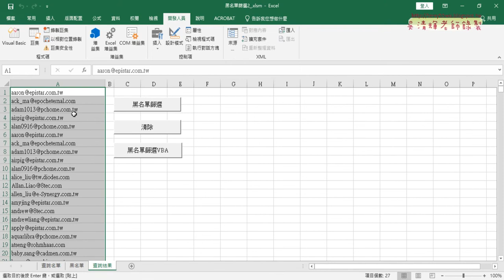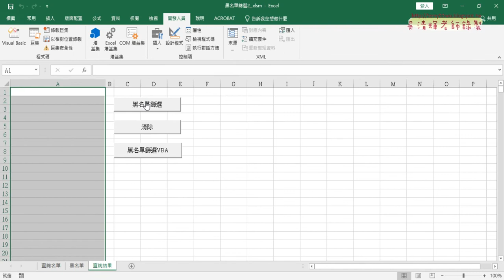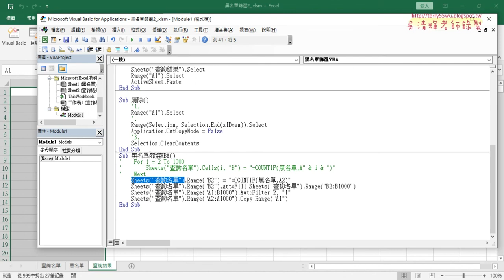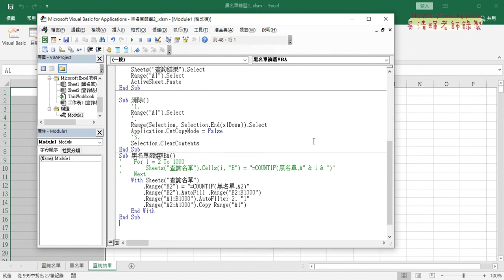05 用AutoFill與關閉畫面更新與用With精簡程式